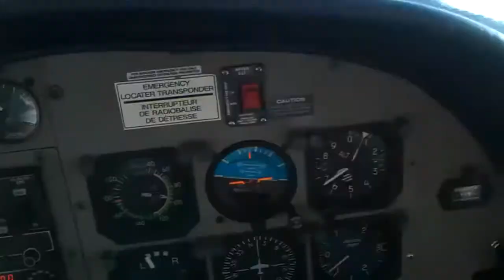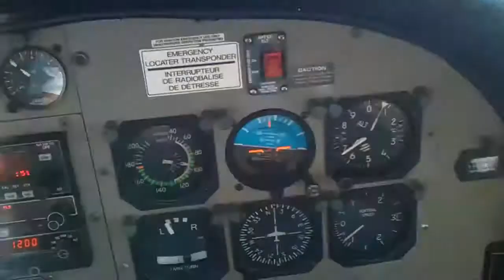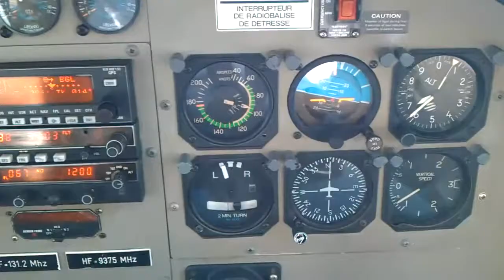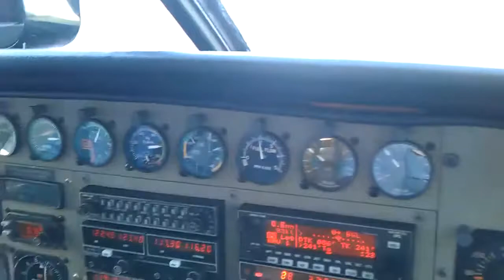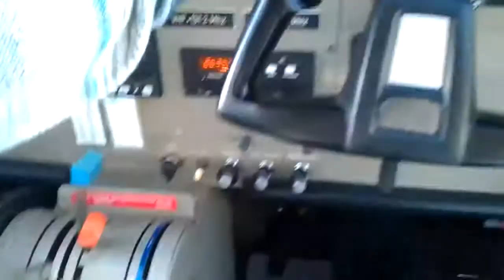Landing at BUGALAGA